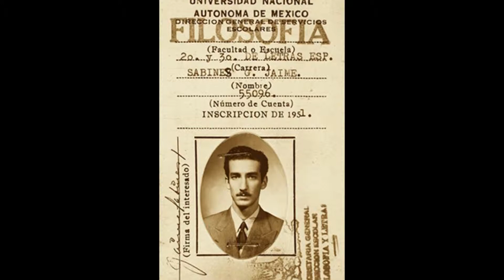La magia en el arte- Jaime Sabines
Los invitamos a disfrutar de este video dedicado a la poesía de Jaime Sabines acompañado con imágenes y un poco de biografía. ¡No se lo pierdan!